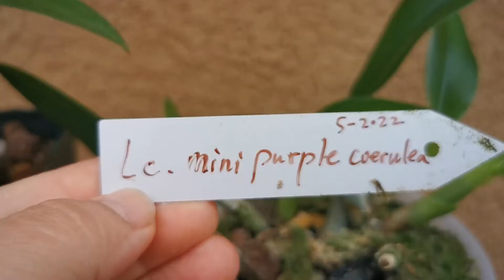很开心收到了花友送的兰花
新送收到的兰花。